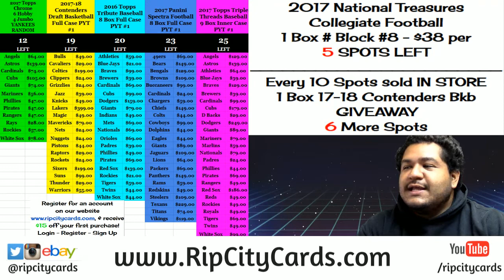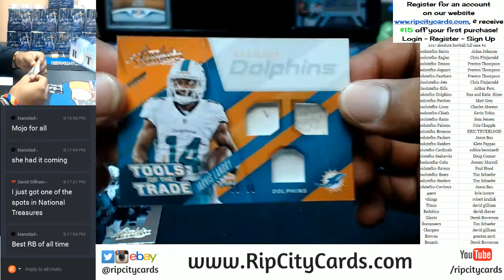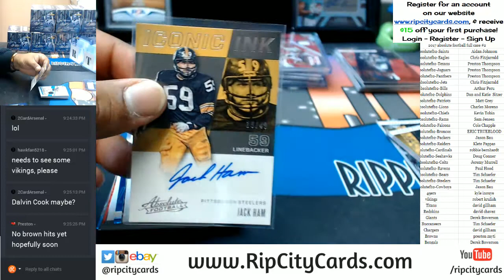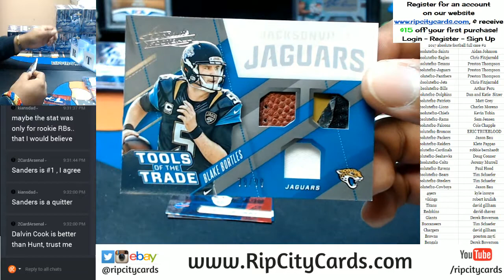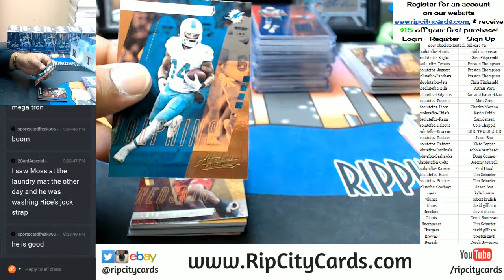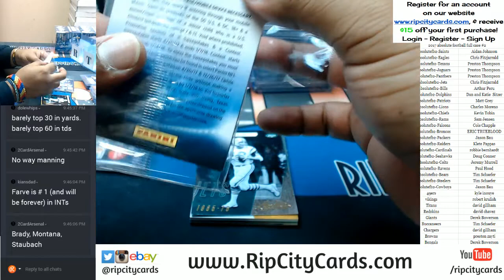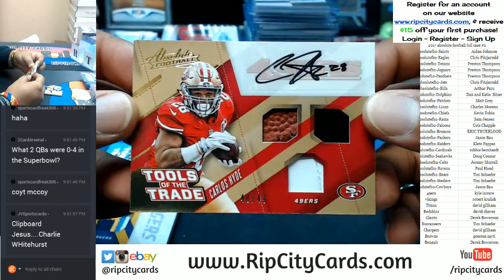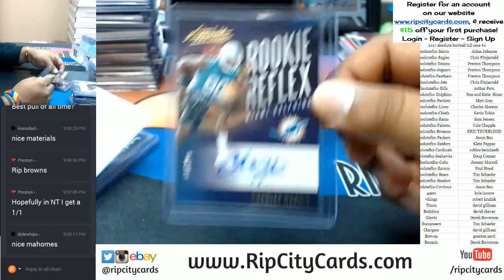2017 Absolute Football Full Case PYT #2 RCC 09262017